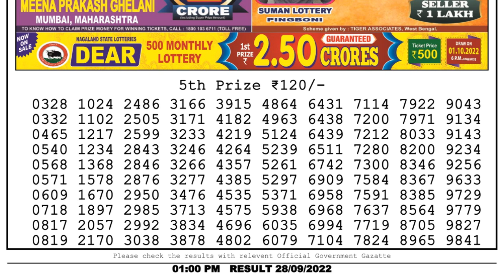🔴Dear Lottery Sambad Live 1pm today 28.09.22 Nagaland State Lottery Result